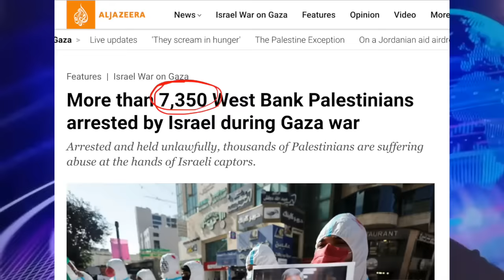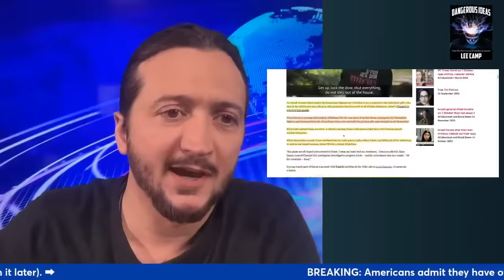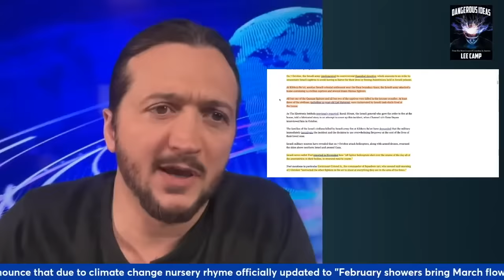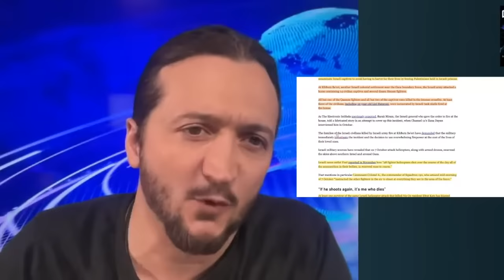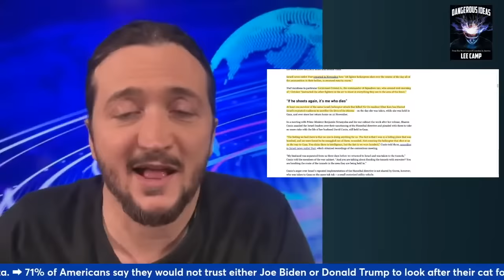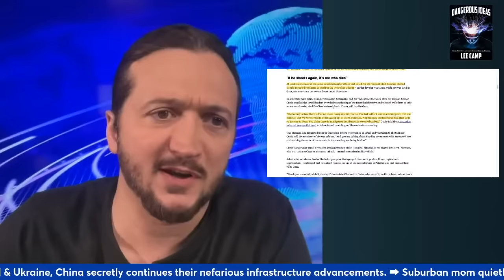Released Hostage Reveals Oct 7th TRUTH! (It's Not What You Think.)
Lee Camp shows the dark truth of what really happened on Oct 7th according to the people who were there.